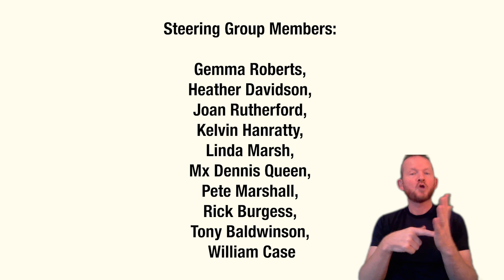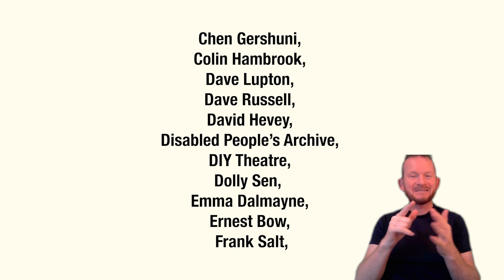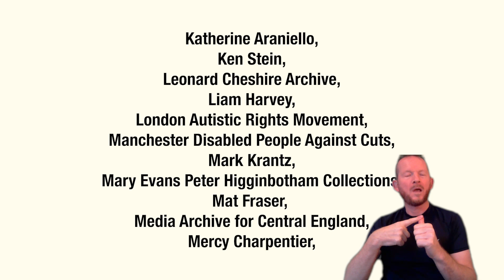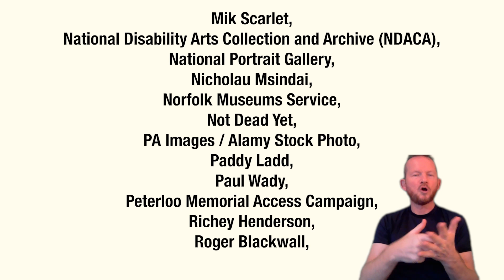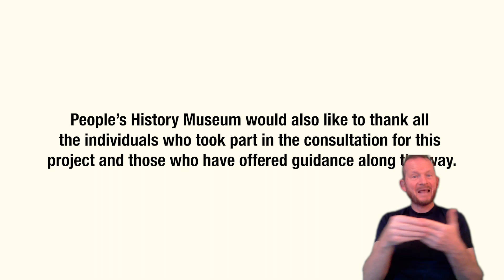Nothing about us without us (NAUWU) Acknowledgements - BSL interpreted and captioned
View content from the Acknowledgements section of the Nothing about us without us exhibition (NAUWU) at People’s History Museum (6 November 2022 to 16 October 2023).

This film includes British Sign Language (BSL) interpretation and captions of all text in this section.

You can find out more about the exhibition by visiting